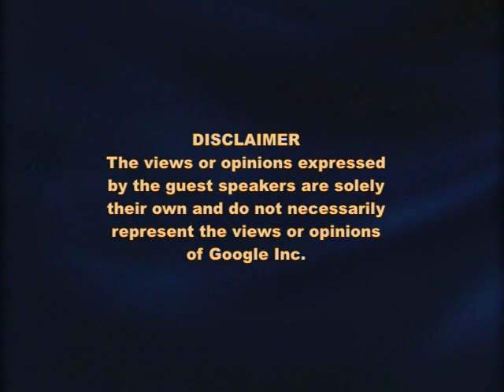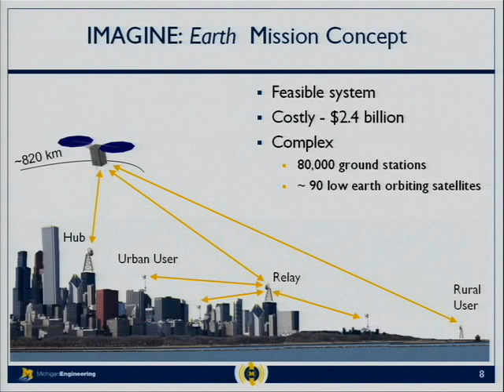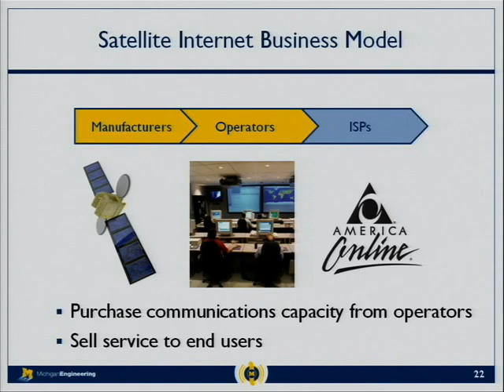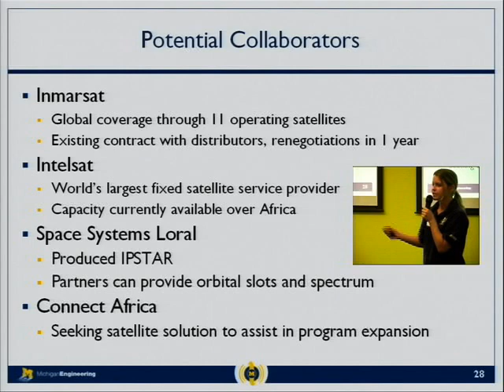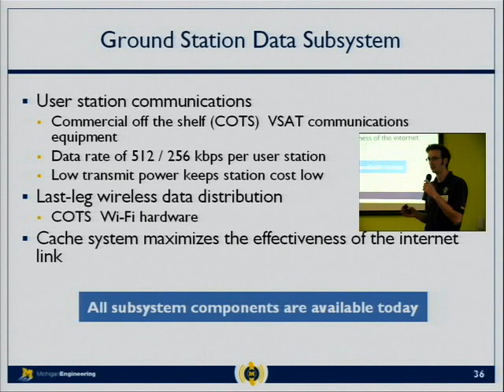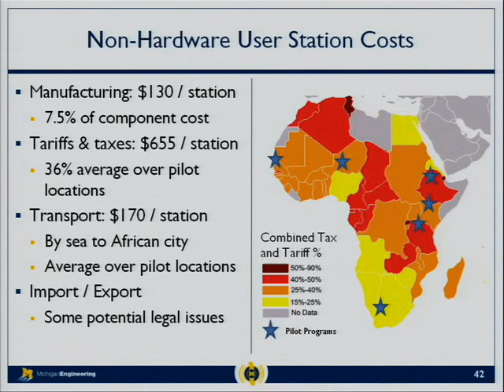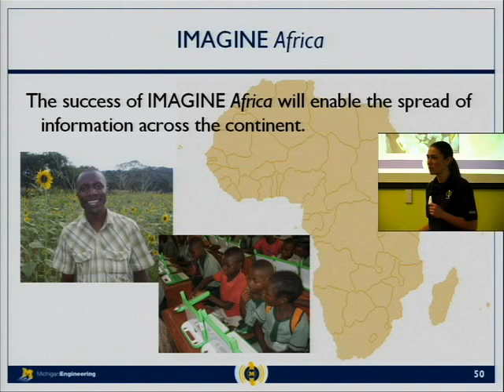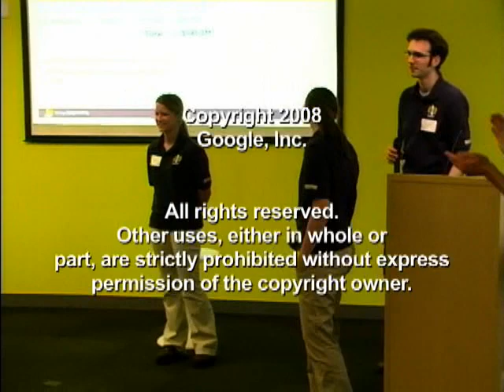Satellite based Internet for the developing world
ABSTRACT

History has shown that access to the internet advances many facets of life including education, economic growth, and health care. Currently, only approximately 20 percent of the world population has access to the internet, which is mainly focused in North America, Australia, and Europe. More specifically, Africa being the most unconnected continent in the world has only 5 percent of its population utilizing the internet, whereas 70 percent of the population uses the internet in North America. It is predicted that these unconnected areas of the world will soon be serviced via land lines in the coming decades. However, no short term solution to this problem currently exists. The students from the Space Systems Engineering program at the University of Michigan have worked on designing a low-cost system that fulfills this "gap" in internet connectivity. This presentation will focus on their proposed solution to delivering such capabilities to the rural populations of Africa. In addition, upcoming technologies will be discussed that will impact similar missions in the future.

Speaker: Prof. Thomas Zurbuchen
University of Michigan Dept. of Atmospheric, Oceanic, and Space Sciences
Associate Professor
Director, College of Engineering Center for Entrepreneurial Programs
Ph.D., M.S., University of Bern